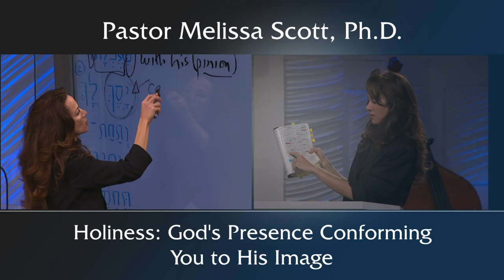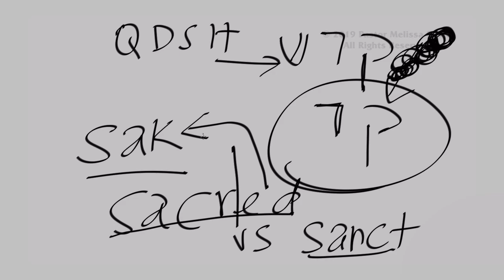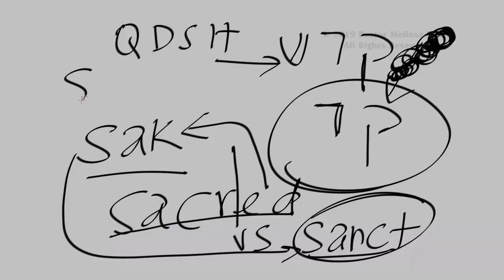Holiness: God’s Presence Conforming You to His Image - Sanctification #7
The subject of holiness and sanctification cannot be treated apart from God and His presence. The ground around the burning bush and Mount Sinai was hallowed because of His presence. In the Old Testament there are degrees of holiness, but in the New Testament and today, God's Spirit is in us making us holy. Sanctification is not the act or process of justification; it is the activity of the presence of God to change us into His image and likeness.

Pastor Melissa Scott exposed the truth about the exposition of the word Sanctification.